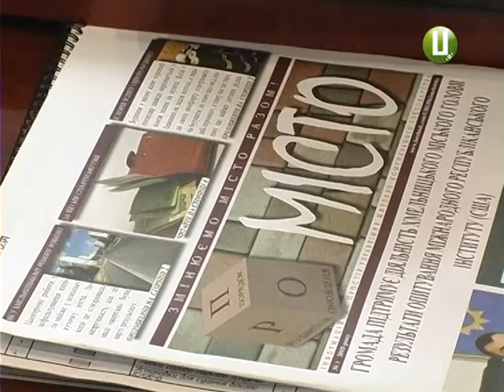Металеві скульптури Миколи Мазура у парку імені Чекмана цьогоріч відремонтують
Металеві скульптури, створені народним художником України Миколою Мазуром, відреставрують у Хмельницькому. З міського бюджету на ремонт металевих конструкцій цьогоріч виділили 100 тисяч гривень. Скульптури не реставрувалися від моменту створення, деякі з них наскрізь проіржавіли. Єдина проблема нині, на думку комунальників - обрати підрядника, який би міг якісно виконати відновлення металевих конструкцій. З подробицями Світлана Русіна.